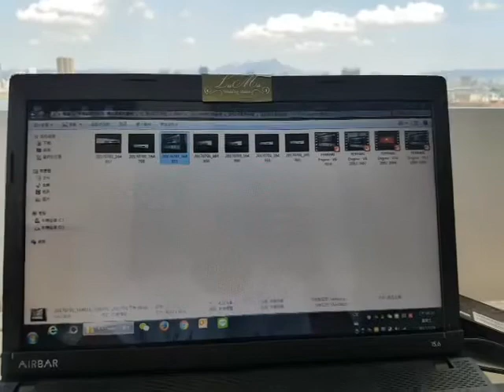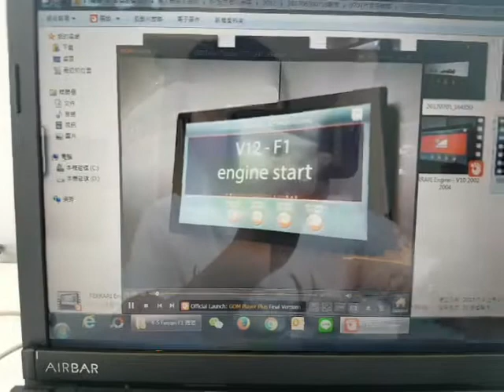大叔搞怪 AirBar開箱影片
即插即用 讓你的電腦螢幕變成觸控的喔